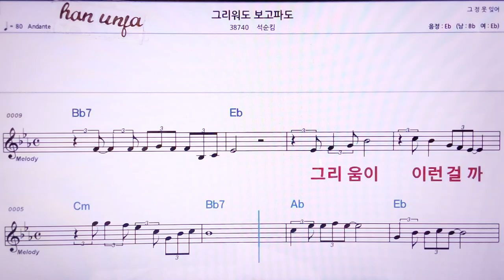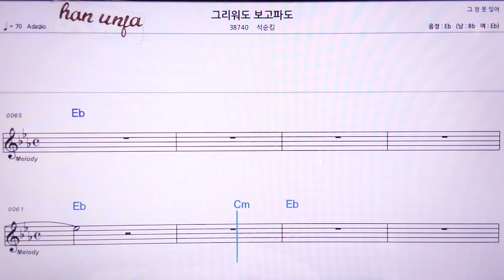💖그리워도 보고파도/석순킴 👍MR,노래방, 악보, 코드,Karaoke With Sheet Music